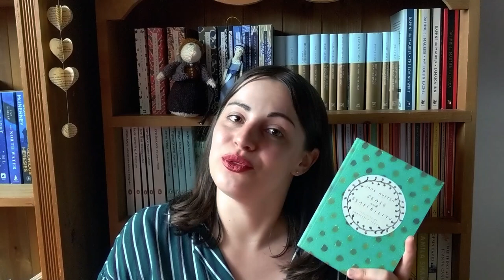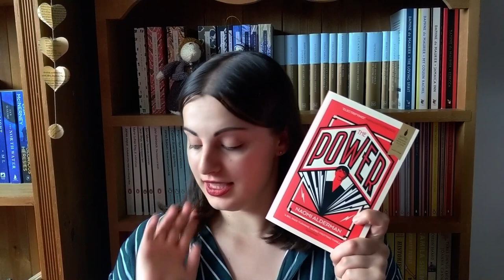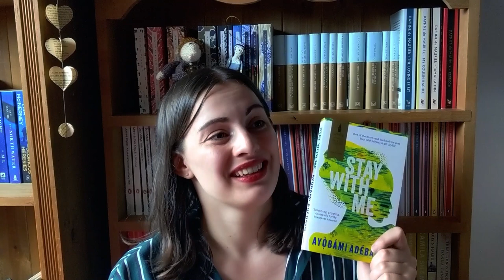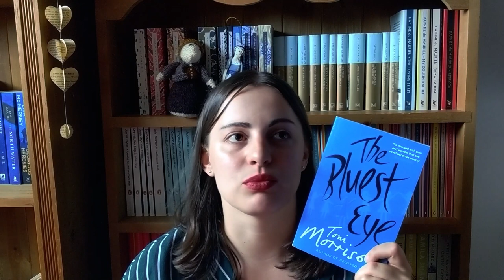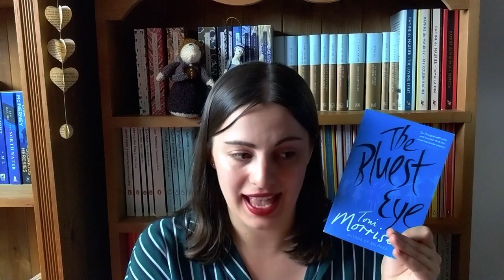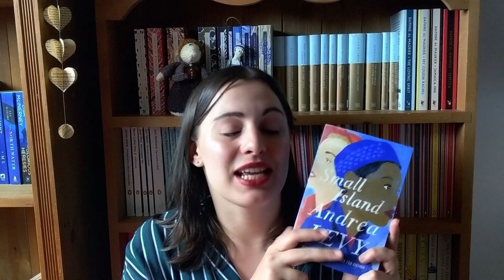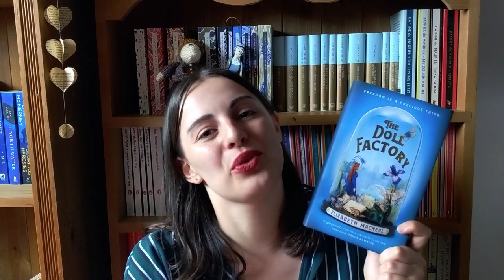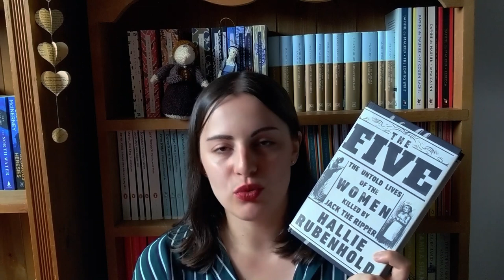July Highlights | Reading Wrap-Up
In which I ramble about the 10  best books I read in July.

---Booktubers Mentioned---

---Books Mentioned---